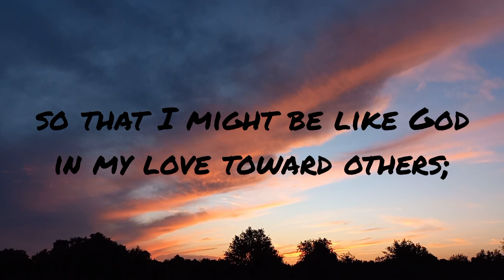A PRAYER BY- DORA YU